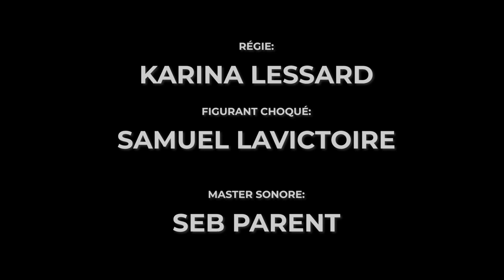Prescott & Russell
La tune officielle de Prescott & Russell! Première chanson à vie et peut-être la dernière. Gros merci à Matthew Daoust pour la réalisation!